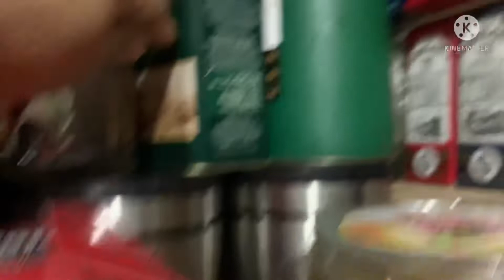My daily life in Egypt ( Egypt Pinoy )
Hello guys its been a long time I didnt upload video. Its been six months already since we move to Alexandria.. so far I am doin fine here ..life here is more cheap compare to Saudi Arabia.. and Philippines..and more easy.